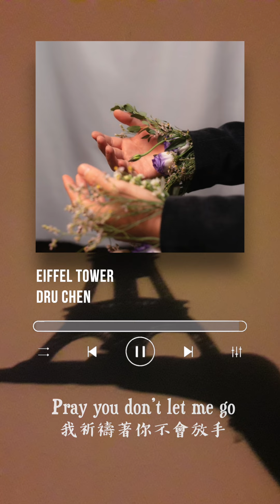Eiffel Tower 艾非爾鐵塔 - Dru Chen Lyric Video 中文歌詞 (Vertical Video)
Original video/music: Eiffel Tower - Dru Chen
Follow Dru Chen: